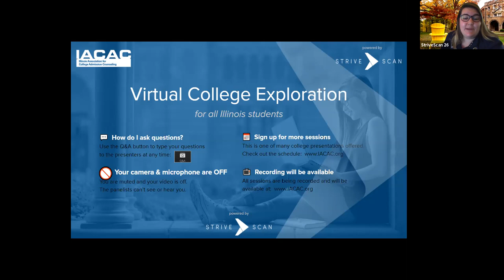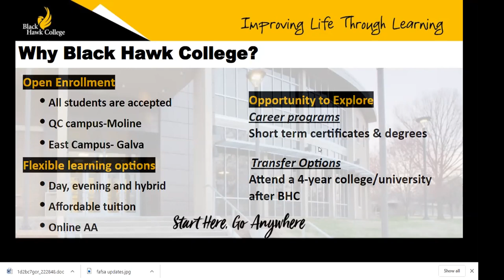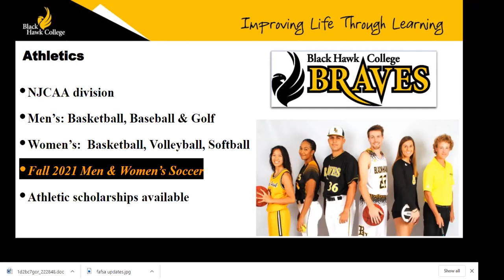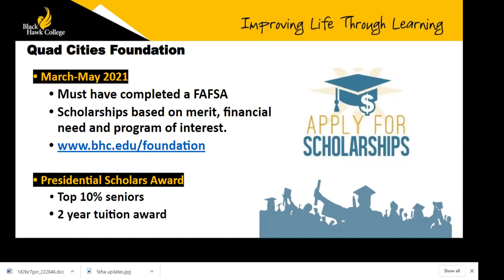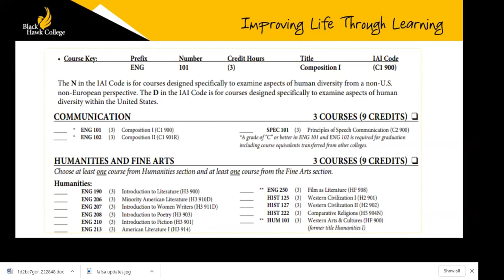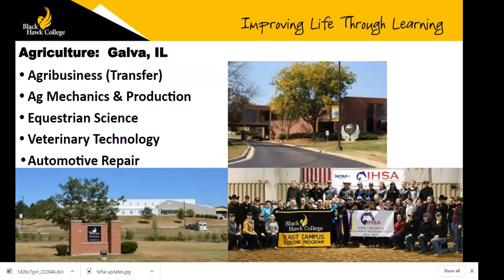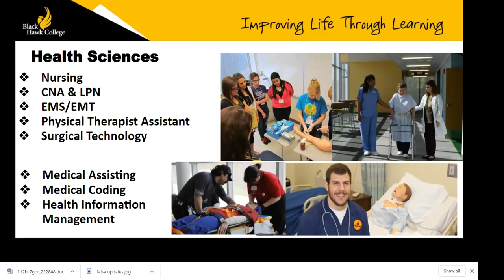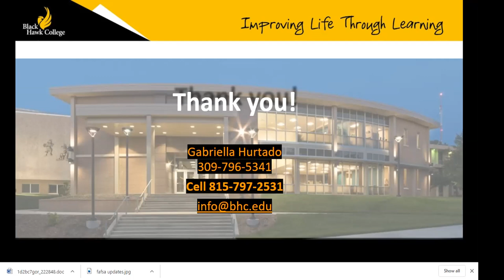Black Hawk College - IACAC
Join Black Hawk College for an online presentation and virtual tour with our Quad-Cities Campus admissions advisor. Topics will include getting started, programs of study and next steps.  This is a great opportunity for families planning for Fall 2021 college registration. There will be a Q&A portion so parents and prospective students can get answers to their college-related questions.